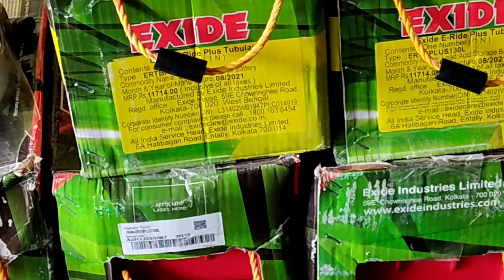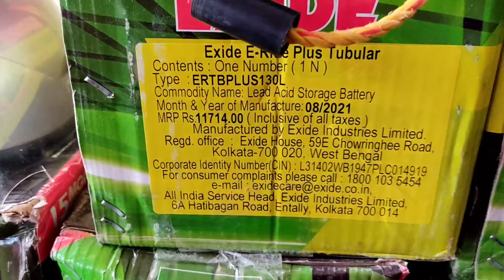Exide Erikshaw Battery Full Ranges and New Prices | What is the range of Exide e-rickshaw Battery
Exide Erikshaw Battery Full Ranges and New Prices

Hi friends

Welcome to our Obbtek channel

Today We Discussed about Exide Erikshaw Batteries its Prices warranty full detail

Which battery is best for e-rickshaw?
What is the range of e-rickshaw?
What is the cost of e-rickshaw battery?
How long does e-rickshaw battery last?
Exide neo e rickshaw battery price
12 month warranty e rickshaw battery price

Visit again

Thanks